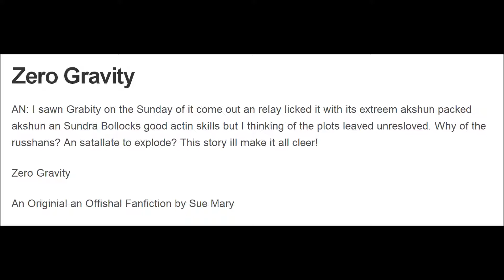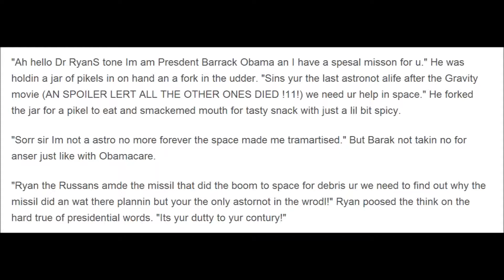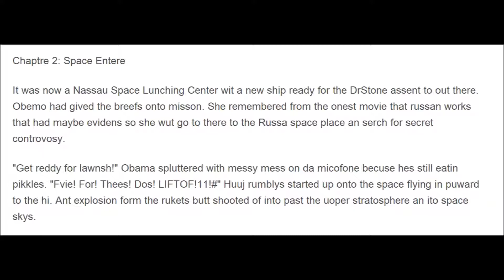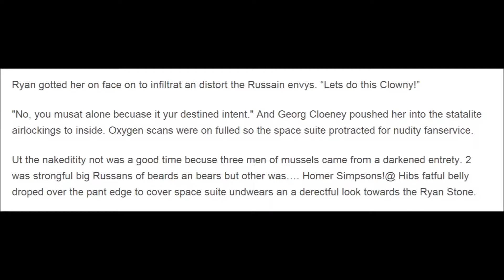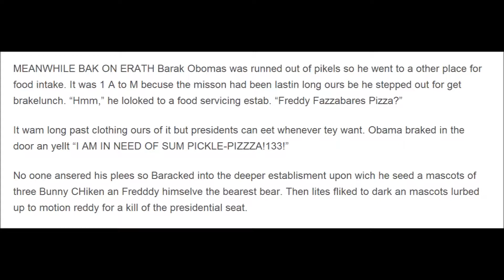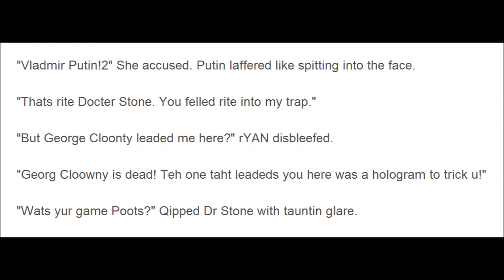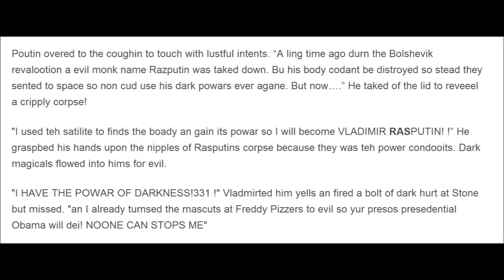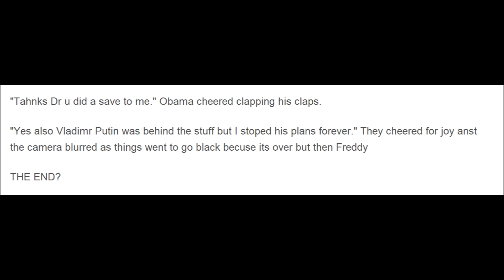Zero Gravity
President Barack Obama sends Sundra Bollocks into space on a mission where she finds the evil Vladimir Putin who becomes Vladimir RasPutin by using the power from Gregor Rasputin's nipplies. Meanwhile, President Obama goes on a quest to find some pickle pizza but is attacked by the animatronics from Five Nights at Freddy's.